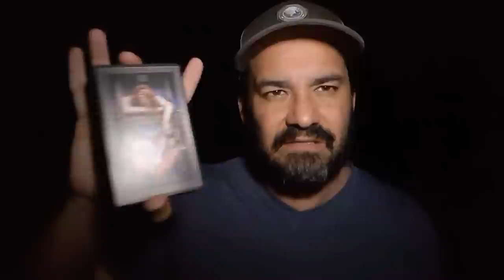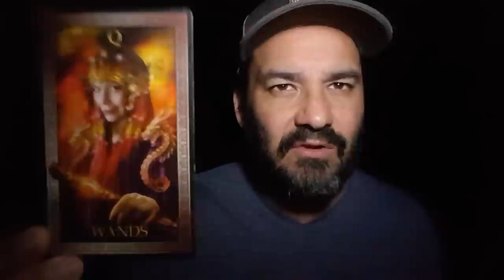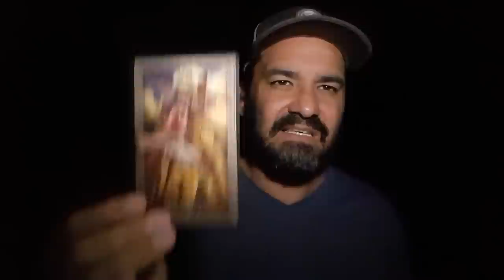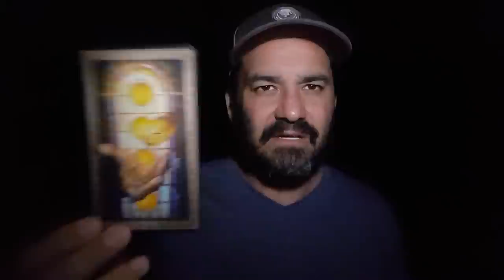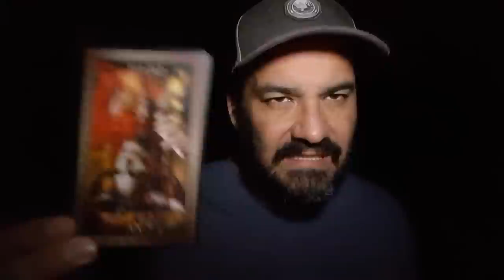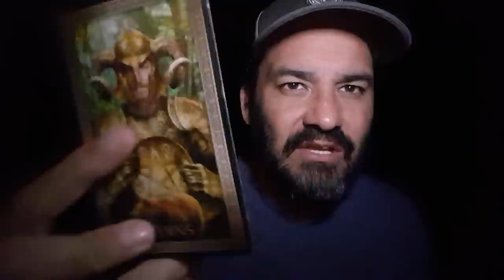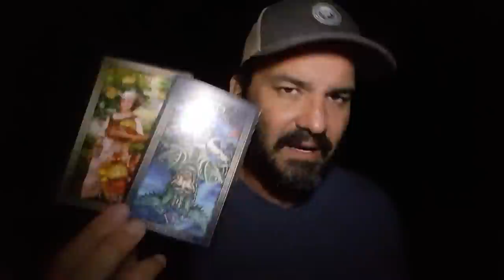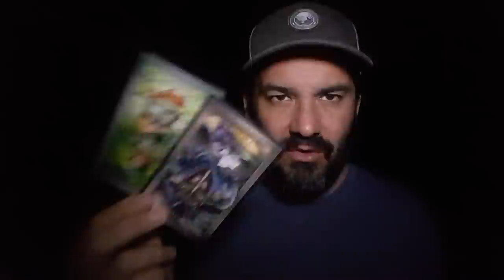SCORPION - DRIVE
👉 Pour M 'envoyer de la Crypto et me faire plaisir / ID ACCOUNT :⭐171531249⭐
*Only* BTC, ETH, BNB,*Only*. & ADA 😆

👉 allez jeter un coup d’œil  sur mon autre chaine YouTube:
 " Awareness System "